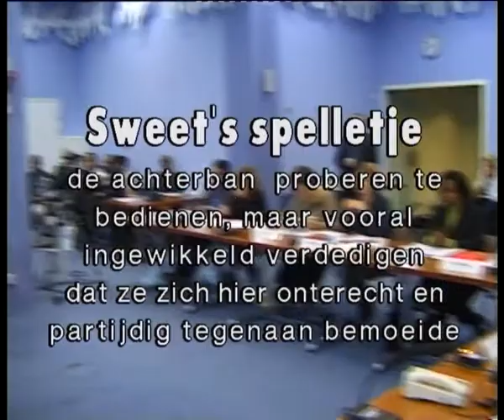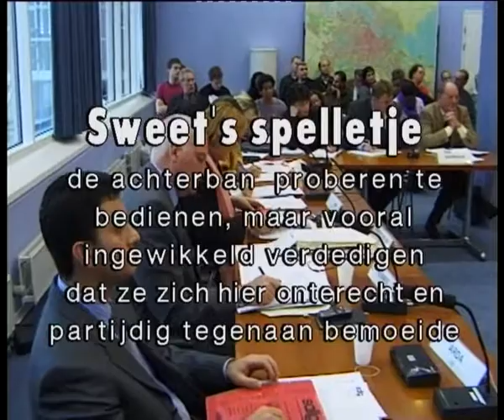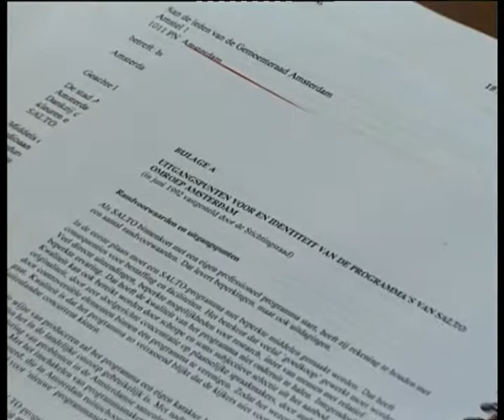Salto Rel, Elvira Sweet zendtijd verdeling Roy Ristie